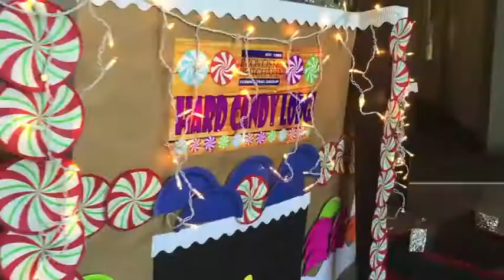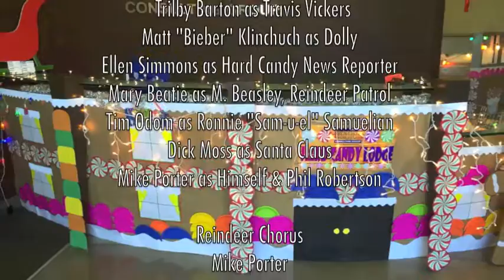Visalia Office presents The Tragedy of Gingerbread Lane